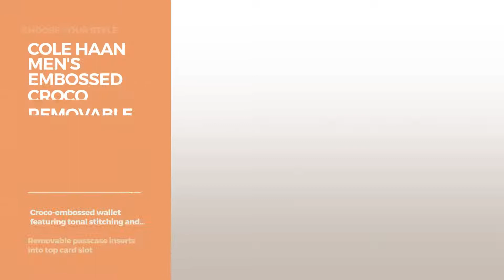Wallets By Cole Haan Our Favorites Men's Wallets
Shop for Our Favorites Men's Wallets Wallets By Cole Haan Choose Your Style
Cole Haan Men's Removable Passcase, Chocolate, One Size Removable Passcase, Chocolate, One Size

Cole Haan Men's Trifold, Chocolate, One Size Trifold, Chocolate, One Size

Cole Haan Men's Slim Billfold, Chocolate, One Size Slim Billfold, Chocolate, One Size

Cole Haan Men's Passport Case, Navy, One Size Passport Case, Navy, One Size

Cole Haan Men's Embossed Croco Removable Passcase, Black, One Size Embossed Croco Removable Passcase, Black, One Size

Cole Haan Men's Wayland Passport Case, Chocolate, One Size Wayland Passport Case, Chocolate, One Size

Cole Haan Men's Cole Haan Washington Grand Lazer Bifold W/ Passcase, black, One Size Cole Haan Washington Grand Lazer Bifold W/ Passcase, black,...

Cole Haan Men's Zip Around Wallet, Cognac, One Size Zip Around Wallet, Cognac, One Size

Cole Haan Men's Wayland Bifold Wallet, Chocolate, One Size Wayland Bifold Wallet, Chocolate, One Size

Cole Haan Men's Breast Pocket Wallet, Chocolate, One Size Breast Pocket Wallet, Chocolate, One Size

Try also